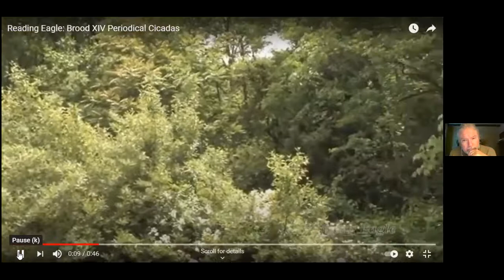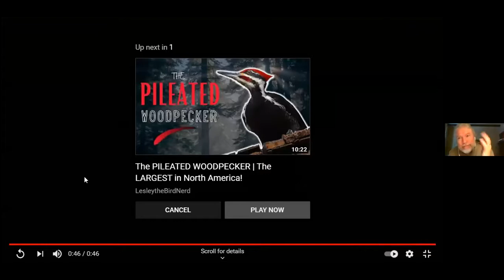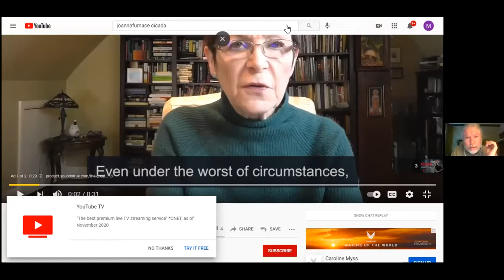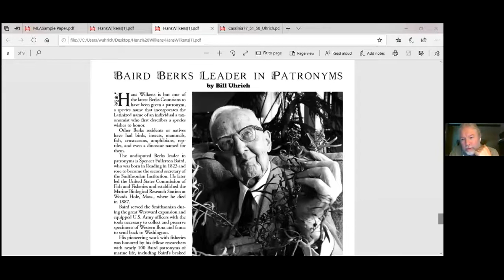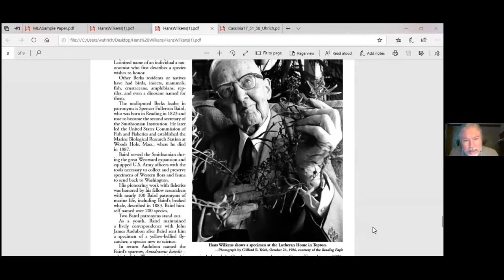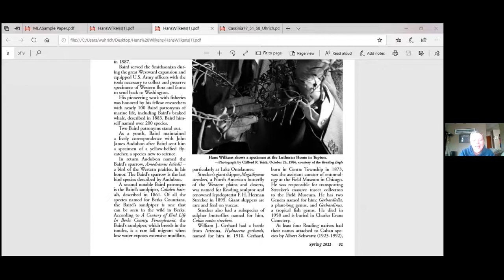Bill Urich: Opportunities to experience nature's wonders in the City of Reading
Bill Urich, a former columnist for the Reading Eagle, shares where to find the different Cicada broods in Berks County, the history of the Baird Ornithological Club ( 100 Years! Happy Anniversary!), and how you don't have to leave the city to enjoy the wonders of nature. Bill shares his favorite places to observe our diverse bird communities- Angelica Creek Park, The Schuylkill River Trail, City Park, Mineral Springs Park, and more!